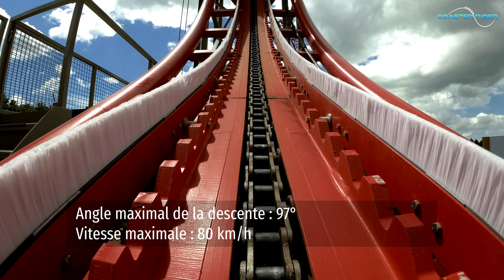[Onride] Vertika (Euro-Fighter Gerstlauer) - La Récré des 3 Curés | Nouveauté 2020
Vertika est un Euro-Fighter construit par Gerstlauer situé à La Récré des 3 Curés, à proximité de Brest dans le Finistère. Il s'agit de la grande nouveauté 2020 du parc et certainement de la plus grande attraction à sensations de Bretagne.

Haute de 29 mètres, les trains de la montagne russe dévalent les 440 mètres de rails de grâce à une first drop inclinée à 97° avec une vitesse maximale de 80 km/h. Les passagers se retrouveront deux fois la tête à l'envers grâce à une boucle verticale ainsi qu'une vrille traversant celle-ci, le tout dans le plus grand des conforts.

Les sensations fortes étant longtemps et quasiment absentes dans cette région, la population locale à la recherche des grands frissons trouvera désormais son bonheur dans le parc français le plus à l'ouest du pays.

Remerciements particuliers à Emmanuel Bonnefoy de nous avoir fait confiance pour la réalisation de cette caméra embarquée.